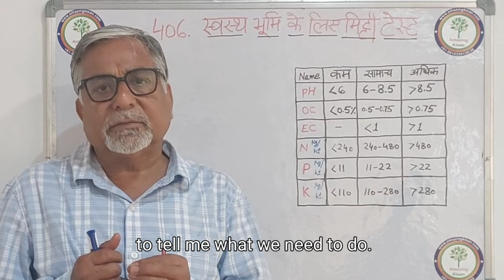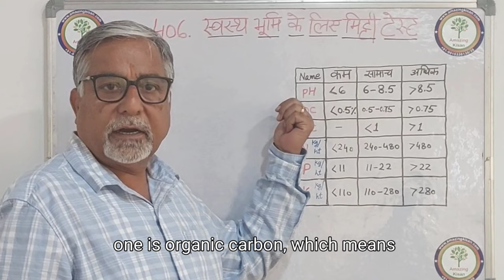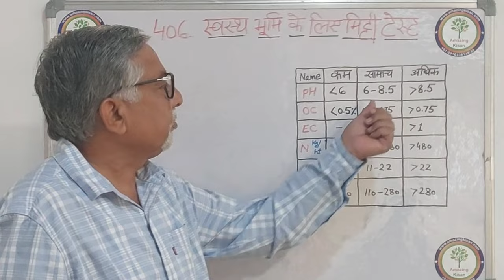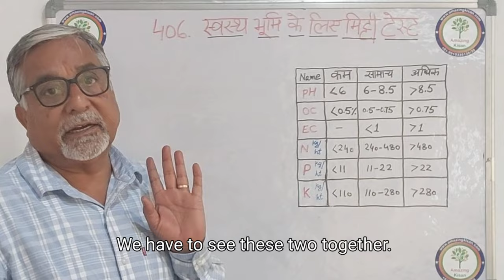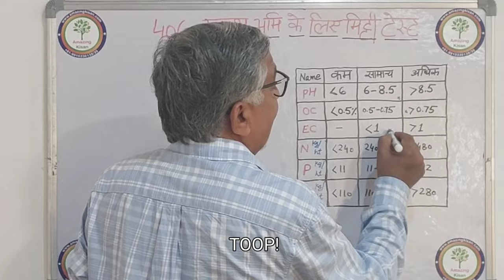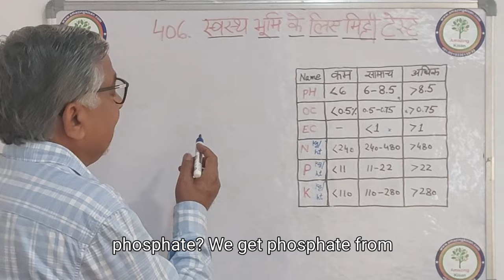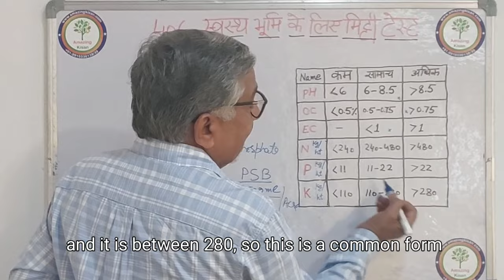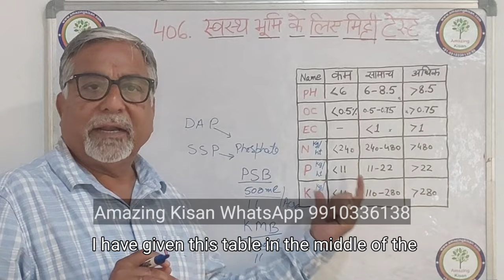406. मिट्टी की जांच क्यों जरूरी है? रिपोर्ट को कैसे जाने? How to analyse soil report ?